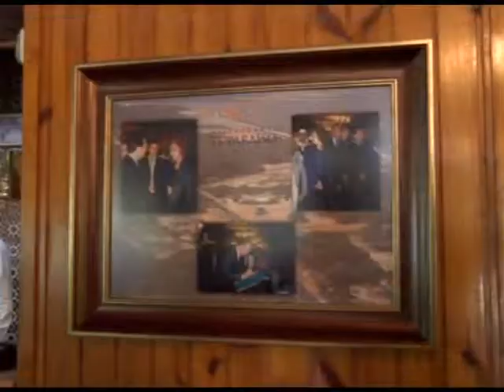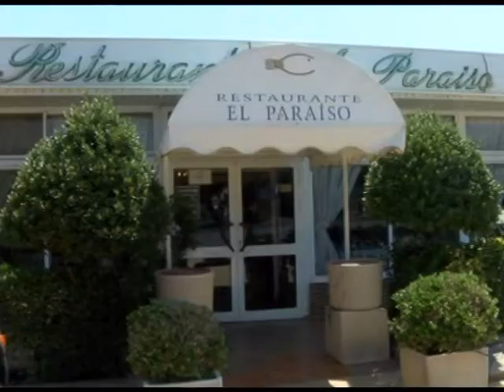REPORTAJE EL PARAISO CHOFER